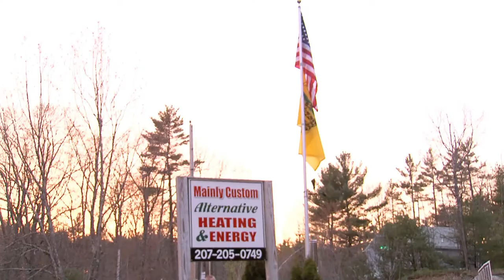Boiler Business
Richard Emmons was a truck driver for twenty years, but he's giving all that up.  He's risked it all for wood boilers.  An alternative source to heat your home that uses no oil.  But Emmons isn't in this for profit, he lives what he sells.